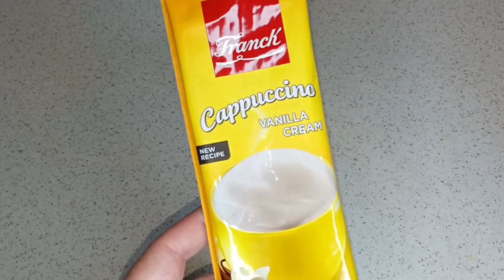ASSAGGIO IL CAPPUCCINO AL GUSTO VANIGLIA ACQUISTATO IN MACEDONIA DEL NORD TASTE TEST VANILLA NORTH